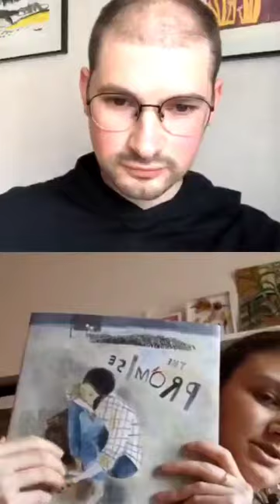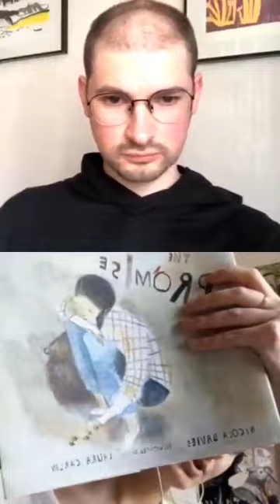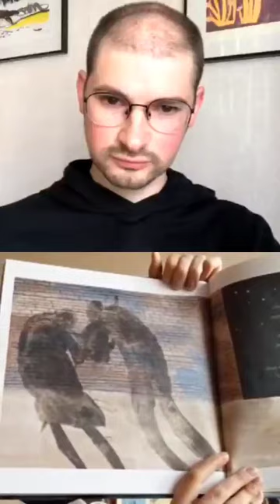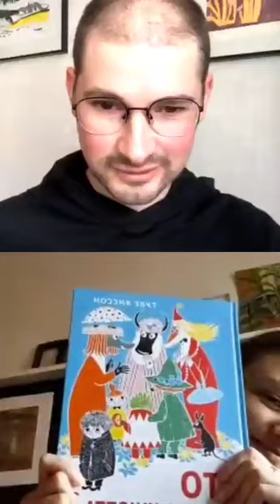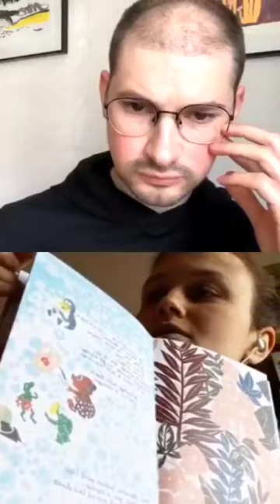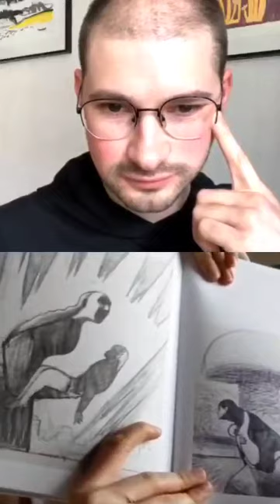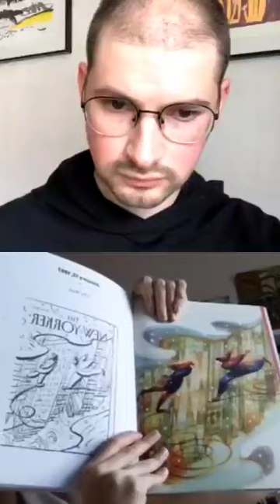Беседа с иллюстратором Олей Пташник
Запись прямого эфира в Инстаграм. Про образование и путь иллюстратора: с самого-самого начала и до первых заказов и призов. Про любимые книжные иллюстрации и материалы.